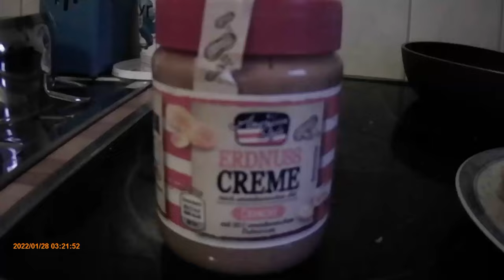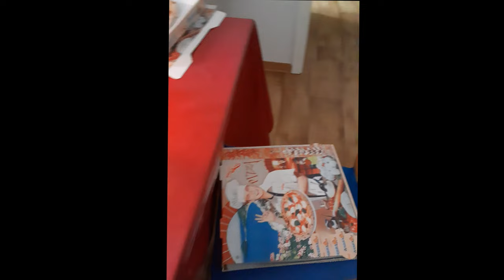🇩🇪VLOG// Celebrating my 21st Birthday // Exploring Jena // Badminton Training- LIFE IN GERMANY Ep.3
Hope everyone had an awesome week!

First of all, I'd like to thank all who sent their well wishes, messages, and calls on my birthday🙏🏽 It was definitely special and I felt all the love sent my way, so thanks again!🥰

It's surreal to think that I'm 21 but by God's grace I hope to live life to the fullest by walking in His will😊

Hope you all enjoy this week's vlog as much as I had fun editing it!

Verse of the day:
For He will cover you with His feathers and under His wings you find refuge; His faithfulness will be your shield and rampart.
Psalm 91:4

Hope everyone feels encouraged and motivated going into the new week🙏🏽